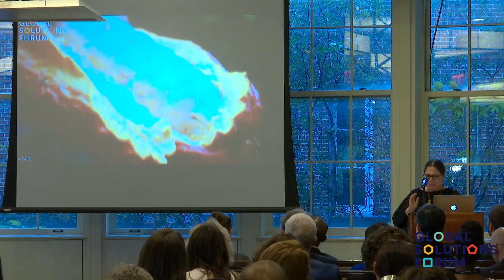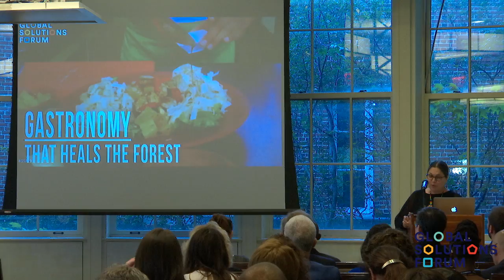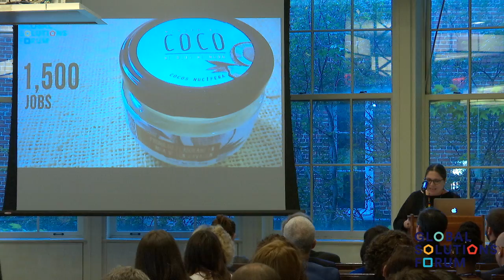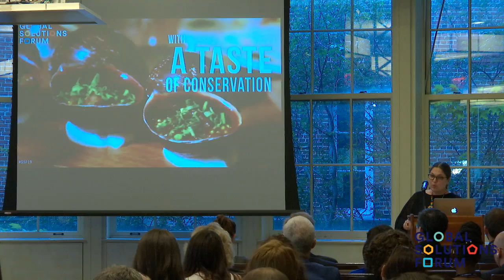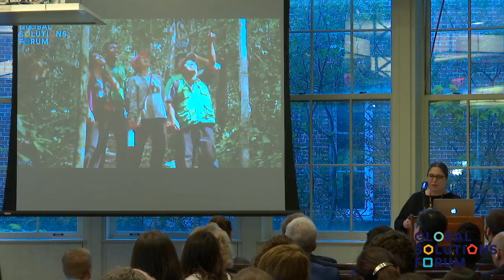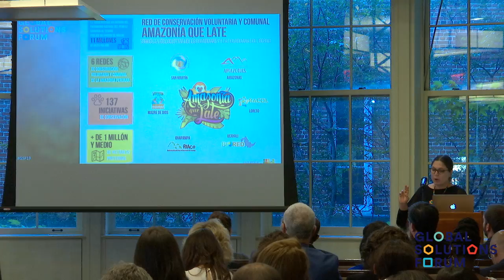Global Solutions Forum 2019 - Rosa Karina Pinasco Vela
Rosa Karina Pinasco Vela of SDSN Amazonia presents "Gastronomy with Conservation Flavor" at GSF19